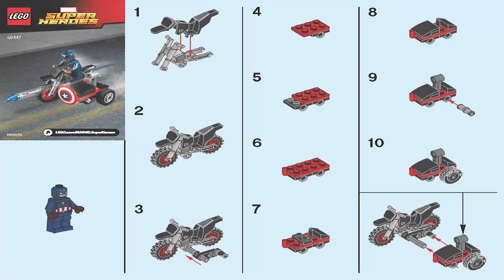LEGO Instructions | Marvel | 30447 | Captain America's Motorcycle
These LEGO Instructions 30447 - Captain America's Motorcycle will guide you through how to build Marvel’s Captain America: Civil War 30447